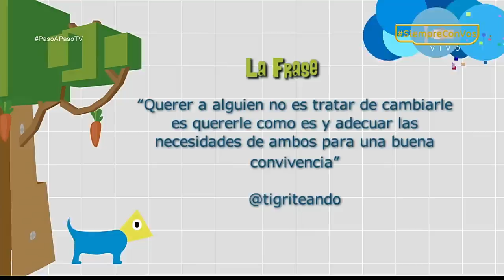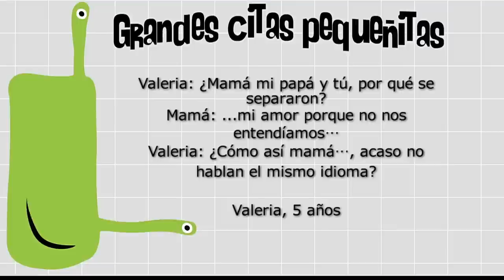Disciplina Positiva para parejas [Paso a Paso TV] Telemedellín